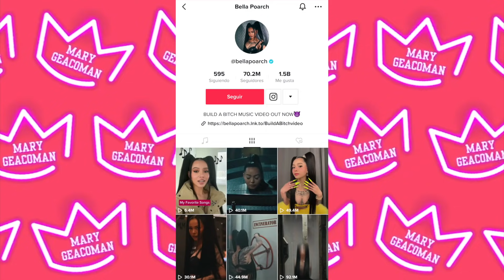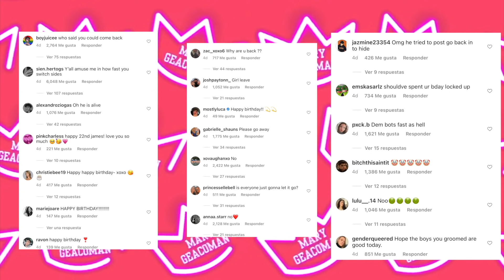JAMES CHARLES: SACADO DE VIDEO DE BELLA POARCH?? Y QUIERE REGRESAR COMO SI NADA A PASADO!!